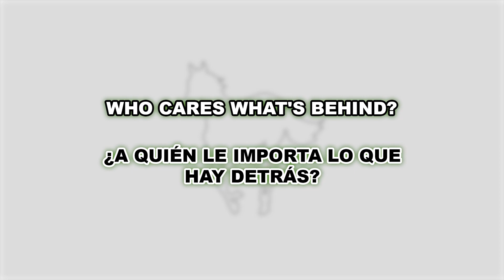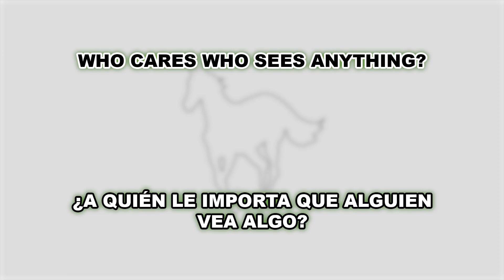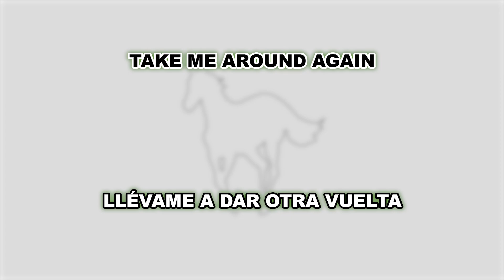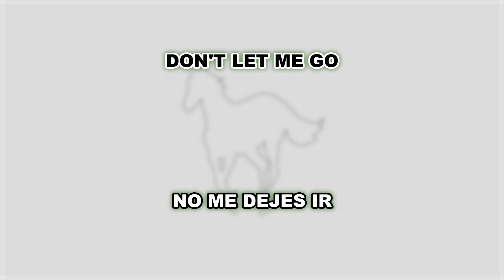Deftones - Passenger (Feat. Maynard James Keenan) - [Lyrics+Sub Español]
Artista: Deftones
Artista invitado: Maynard James Keenan (A Perfect Circle, Tool, Puscifer)
Álbum: White Pony
Canción: Passenger
Año de lanzamiento: 2000